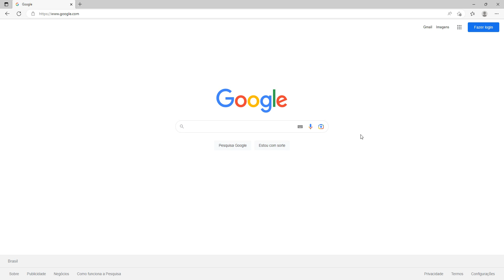Como tirar a barra lateral do navegador Microsoft Edge no PC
Aprenda neste vídeo como ocultar a barra lateral do navegador Microsoft Edge no computador ou notebook.